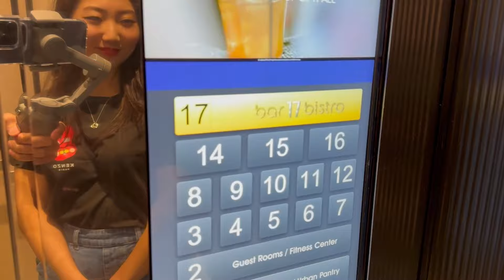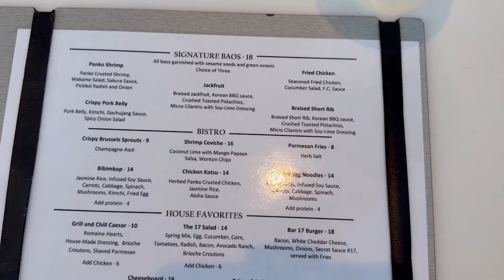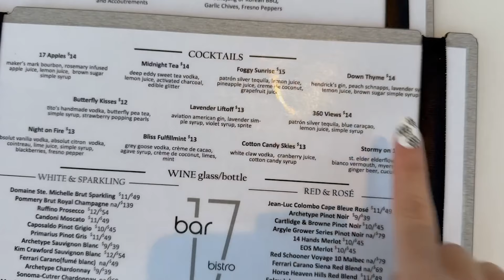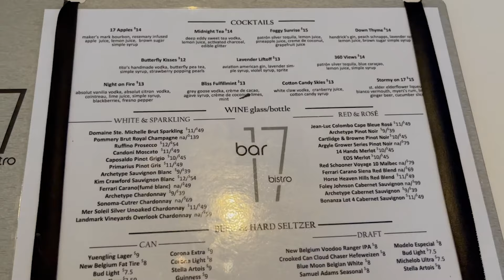【リアル英会話】ユニバーサルスタジオオーランドのオシャレなバーでディナーデート｜アベンチュラホテルの「バー17ビストロ」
バー17ビストロというユニバーサルにあるお洒落な屋上レストランでの食事を体験してきました！✨

バー17ビストロはアメリカにあるユニバーサルスタジオオーランドの直営ホテル「ユニバーサルズ アベンチュラホテル」の屋上にあるルーフトップバーです！

ここでは屋上から見える綺麗な景色やバーの素敵な雰囲気、さらにお手頃な価格で美味しい食事を楽しむことができます！😊

このビデオでは、ここの食べ物や飲み物のレビューに加えて、私たちのディナーデートを楽しむ様子をご紹介するので、皆さんも楽しんで見てくれると嬉しいです！💓

We had a date night at Universal Studios' rooftop restaurant, Bar 17 Bistro!✨

Bar 17 Bistro is a rooftop bar in Universal's Aventura Hotel, one of the on-site hotels at Universal Studios Orlando Resort!

At Bar 17 Bistro, you can enjoy beautiful views from the rooftop and hang out in a nice atmosphere! It also offers some delicious bites at reasonable prices!  😊

In this video, we're going to give you our review of their food and drinks and show you some clips from our date night! We hope you enjoy watching the video! 💓

**Please turn on the CC for English or Japanese subtitles
＊英語／日本語の字幕をみるにはCCをオンにしてください

00:00 イントロ
00:46 バー17ビストロへ
01:27 景色
03:47 メニュー
04:51 景色を眺めながらゆっくり
06:11 ドリンク＆フードレビュー
12:15 最終レビュー

このチャンネルではテーマパークと旅行が大好きなマークとサヤが主にフロリダにある海外のテーマパーク（ウォルトディズニーワールドとユニバーサルスタジオオーランド）についての動画や旅行Vlogを配信しています！✨

フロリダディズニーワールドやユニバーサルスタジオオーランドについてあまり知られていない役に立つ情報やパークで使えるコツ・秘訣などの他にも、皆さんに楽しんでもらえるような動画を作っていきたいと思っていますので、ぜひチャンネル登録をしてこのコミュニティに参加して応援してくれると嬉しいです！ありがとうございます🤍

Hi everyone!
On this channel, Marc and Saya, who love theme parks and traveling, post videos primarily about Walt Disney World and Universal Studios Orlando, as well as travel vlogs! ✨

We create videos sharing useful and helpful information about Walt Disney World and Universal Studios Orlando and tips and tricks you can use in the parks, as well as some fun videos!